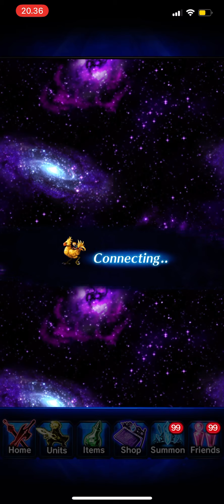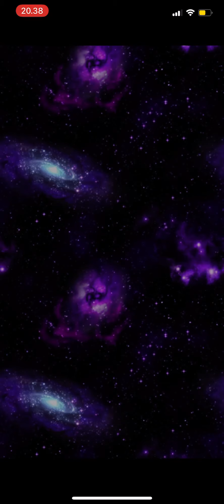FFBE KH3 Pulls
Wut got Sora from first 4500 lapis. Then got nothing. I am kinda want Rikku VC for Sora. But will wait for end of event to see if i got any new NV from Collab Ticket.

With one Sora pull + 5k purchase from Bundle + 5 Summon Coins + daily Sora shards, I can EX2 him